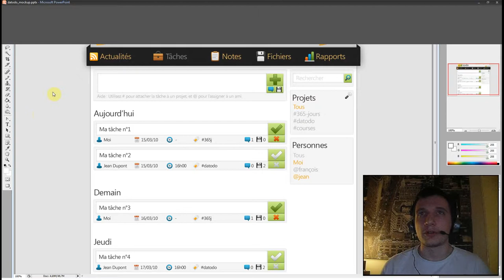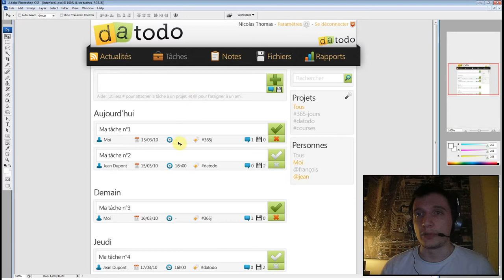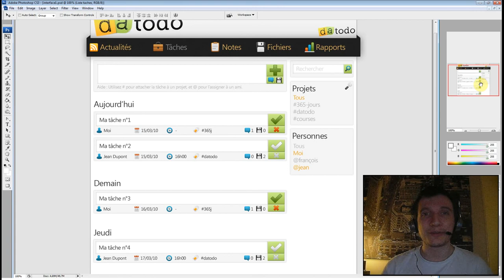Episode n°75 - Création du design de la page des tâches de datodo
Dans cette vidéo, je vous présente le design que j'ai commencé à réaliser pour la page des tâches du projet datodo.